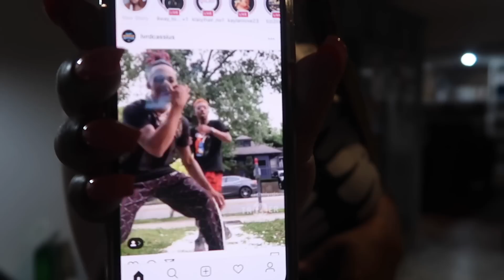KEESHA IS PLANNING MY GENDER REVEAL!!!